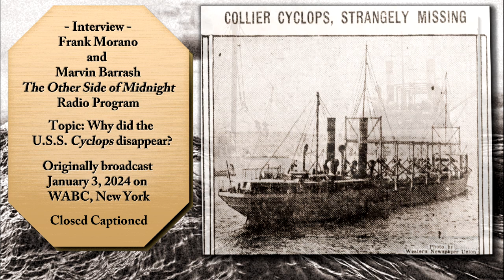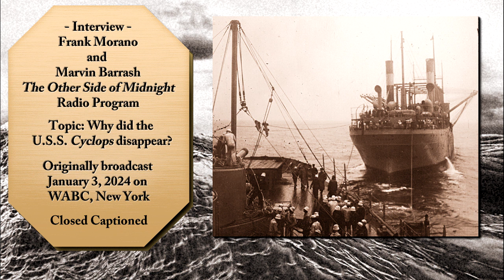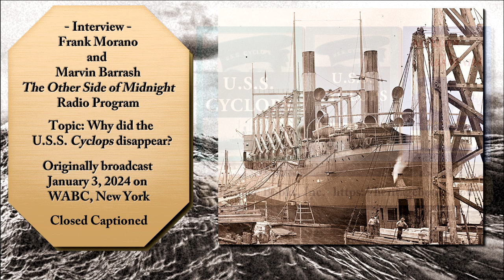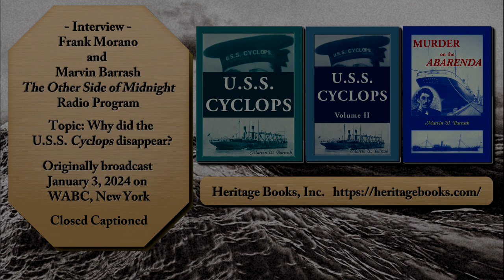U.S.S. CYCLOPS - Frank Morano Interviewed Marvin Barrash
Radio Program, "The Other Side of Midnight"
Topic: Why did the U.S.S. Cyclops disappear?
Originally broadcast on January 3, 2024 on WABC, New York
Closed Captioned